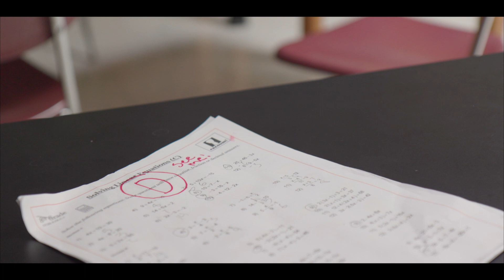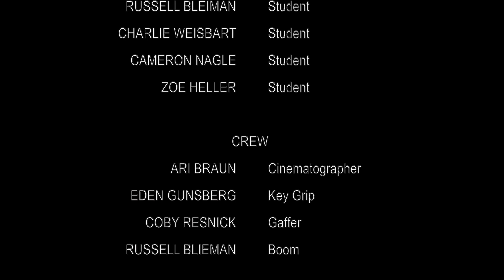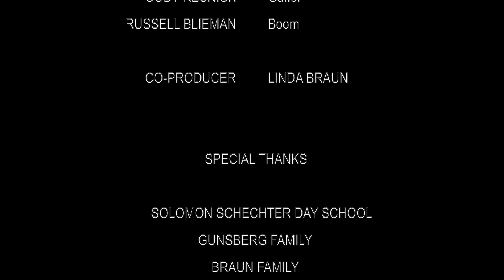The Stigma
"The Stigma" is a powerful 7-minute film that delves into the journey of Anna, a middle school girl grappling with mental health challenges while navigating the unforgiving terrain of stigma. Directed by Ari Braun and written by Eden Gunsberg, this thought-provoking production was brought to life through a powerful partnership with The Balance Project.

In this emotionally charged narrative, Anna's experiences shed light on the daily struggles faced by young individuals dealing with mental health issues. The film explores the impact of societal perceptions and the stigma surrounding mental health and captures Anna's resilience and determination to break free from its grip.

"The Stigma" provides an intimate and relatable portrayal of Anna's journey. The film raises awareness, fosters empathy, and encourages dialogue about mental health, serving as a catalyst for destigmatization.

With its compelling narrative and collaborative approach, "The Stigma" stands as a testament to the transformative power of film in addressing sensitive topics and promoting understanding.